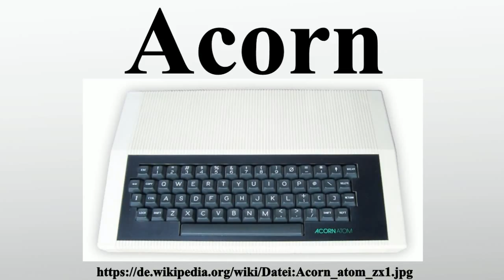Acorn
Vielen Dank für Ihre Unterstützung:

Acorn war ein britisches Computerunternehmen, das in den 1980er- und 1990er-Jahren besonders in Großbritannien beliebte Computer und Set-Top-Boxen produzierte.Darunter befanden sich unter anderem der BBC Micro und der Acorn Archimedes.